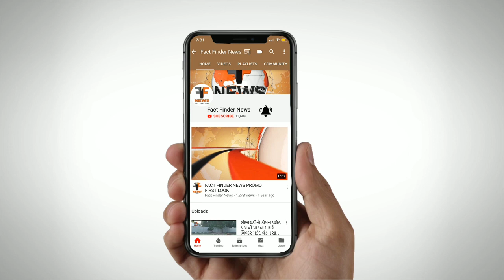આવી ગયા હ્યુમન રાઇટ્સના ઠેકેદાર: રેપીસ્ટના એન્કાઉન્ટરથી મેનકા ગાંધીનું દર્દ છલકાયું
આવી ગયા હ્યુમન રાઇટ્સ ના ઠેકેદાર: રેપીસ્ટના એન્કાઉન્ટરથી મેનકા ગાંધીનું દર્દ છલકાયું